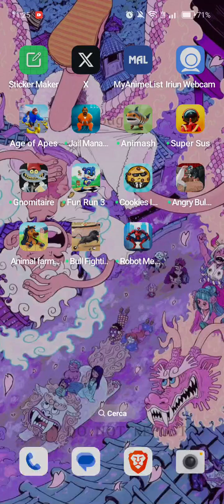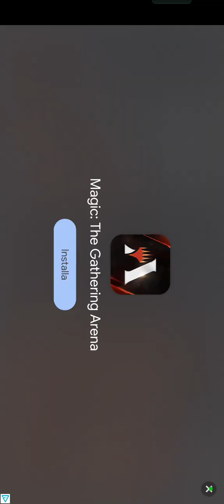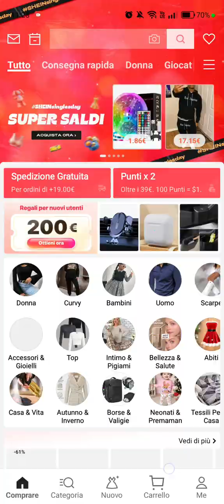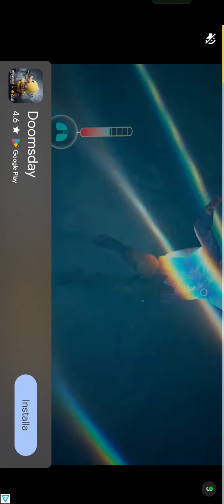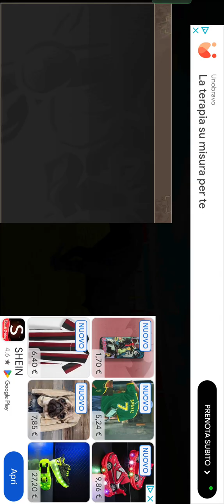Bull fighting (girate lo schermo)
Dovremmo fare una petizione per eliminare questi mobile game immondizia